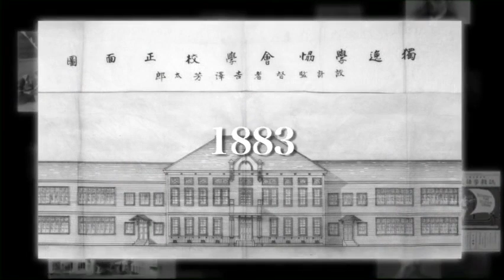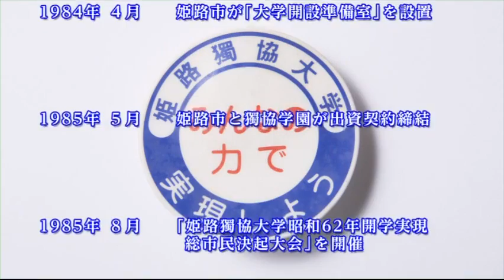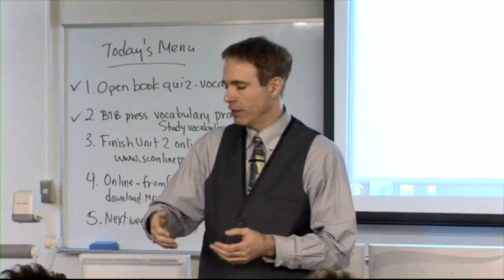獨協学園の歴史 ～姫路の地に花開く～ 姫路獨協大学